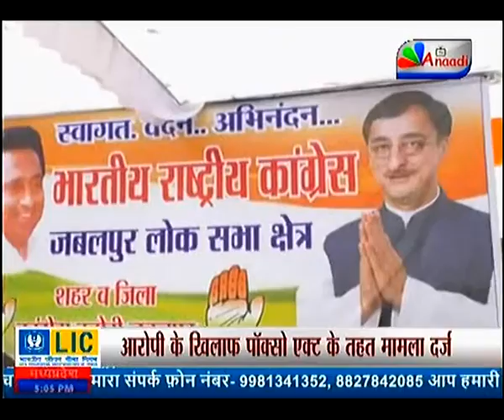5 KI KHABARE | JABALPUR : कांग्रेस कार्यालय का उद्धाटन | ANAADI TV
5 KI KHABAR | JABALPUR : कांग्रेस कार्यालय का उद्धाटन | ANAADI TV